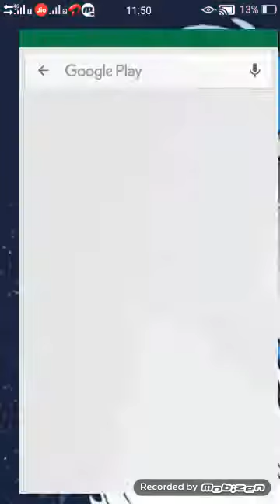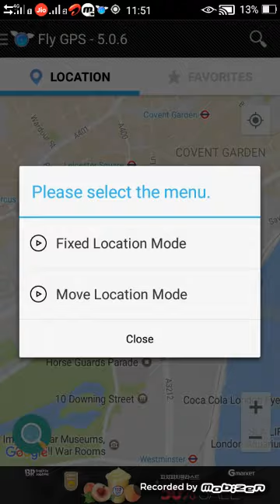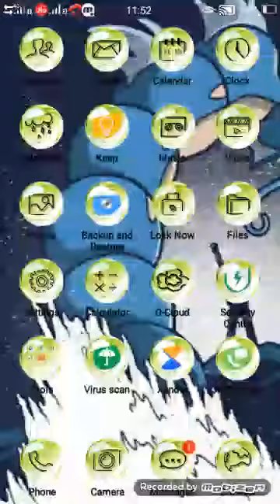How to creat joystick in pokemon go